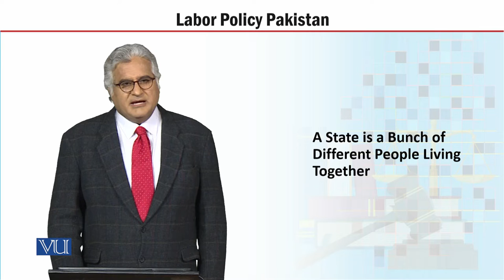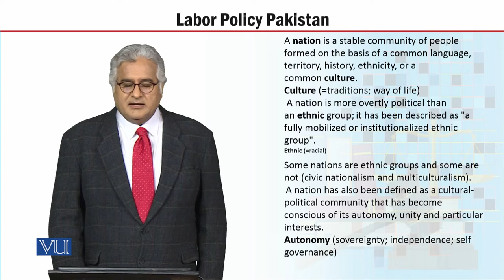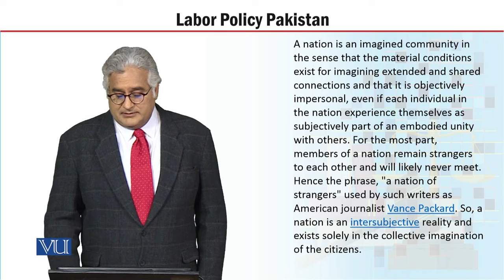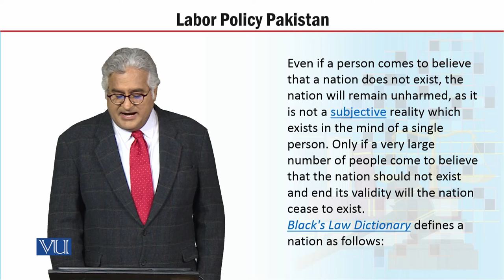MGT723_Topic017 | Labor Policy